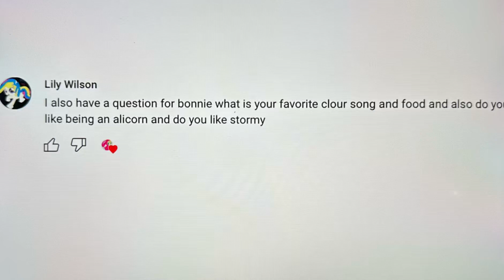Sweetie belle and friends adventures QNA episode 1